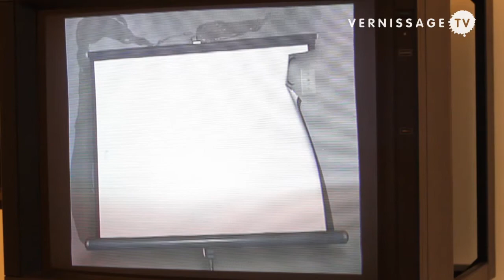Under Destruction. Group Show at Museum Tinguely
| Under Destruction is the title of a group show at Museum Tinguely in Basel, that is dedicated to the subject matter "Destruction" in contemporary art.

The exhibition "Under Destruction" at Museum Tinguely in Basel / Switzerland presents works by twenty internationally known contemporary artists that have the subject matter "destruction" as common theme. Despite of the common theme, the works are very diverse: From loud artworks such as Martin Kersels' "Tumble Room" (2001) to silent pieces such as Nina Beier and Marie Lund's "History makes a Young Man Old (2008).

"Martin Kersels Tumble Room (2001), takes humour to a more spectacular, if acrobatic level. For this piece, Kersels had a room constructed, outfitted it with all the accoutrements of a little girl, and placed it on a mechanism, which rotated the entire room end over end, until it gradually turned the somersaulting contents into dust. Nina Beier and Marie Lund's History makes a Young Man Old (2008), departs from the theme of technology and uses performance to facilitate a sense of deterioration wrought by time and use. For this piece, the artists' take turns rolling a crystal ball from wherever it is purchased in the city of an exhibition venue to the exhibition site itself. This powerful but economic work stages a loss of clarity, brought on through an attrition that is determined by forces beyond its control."

The participating artists are Nina Canell: Perpetuum Mobile (40 kg) (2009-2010), Pavel Büchler: Modern Paintings (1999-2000), Johannes Vogl: Untitled (Machine to produce jam breads, 2007, Monica Bonvicini: Plastered (1998), Ariel Orozco: Doble Desgaste (2005), Michael Landy: Breakdown (2001), Arcangelo Sassolino: Untitled (2007), Liz Larner: Corner Basher (1988), Jonathan Schipper: The Slow Inevitable Death of American Muscle (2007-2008), Christian Marlcay: Guitar Drag (2000), Roman Signer: Rampe (ramp, 2008), Nina Beier and Marie Lund: History makes a Young Man Old (2008) (rolling a crystal ball), Kris Martin: 100 years (2004) (bomb), Ariel Schlesinger: Bubble Machine (2006), Alex Hubbard: Cinéopolis (2007), Martin Kersels: Tumble Room (2001), Jimmie Durham: St. Frigo (1996), Alexander Gutke: The White Light of the Void (2002), Michael Sailstorfer.

The exhibition runs until January 23, 2011.
Under Destruction. Destruction in contemporary art. Museum Tinguely, exhibition walkthrough, October 27, 2010.